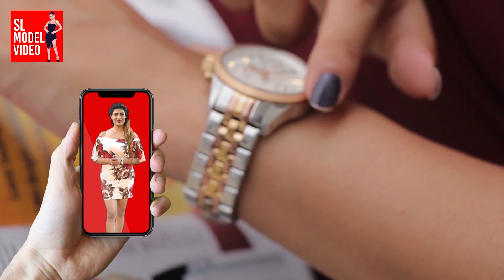එයා කොහොමත් ලස්සනයි..මේ දවස් වල හැමෝම ආදරේ කරන අශාන්ති නිහතමානිව කිව්ව කතාව ASHANTHI DE ALWIS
Ashanthi De Alvis සහ Randhir Witana,Music Industry දී සහ ඉන් පිටතදීත් හරි අපූරු යාළුවෝ දෙන්නෙක්නේ.දෙන්නා එකතු වෙලා කරපු ගීතත් අද ඔයාගෙ ආසම ගීත විදියට ඔයා අහන Song List එකේ ඇති.ඒ වගේමයි Ashanthi/Randhir දෙපළ පහුගිය කාලේ රියැලිටි වේදිකාවක ගොඩක් ලස්සනට එකට එකතු වෙලා තරඟ කරපු විදියත් ඔයාට අමතක නැතිව ඇති.හැබැයි අද ඔයා මේ Video එක බැලුවොත් ඒ යාළුකම එහෙමම තියාගෙන Ashanthi,Randhirගේ අලුත් පරණ,හොඳ,නරක Photos වලට කොහොමද එයාගේ Direct Comment එක දුන්නේ කියලා බලාගන්න පුළුවන්.
Ashanthi මුලින් නම් දැනන් හිටියේ නෑ එයාට Comment කරන්න තියෙන්නේ Randhirගේ Photos වලට කියලා.දැන ගත්ත ගමන්ම කිව්වේ ආ..මේ මගේ හොඳම යාළුවනේ කියලා..
Ashanthi,Randhirගේ ගොඩක් Photos වලට Comment කලේ ඒවගේ History එකත් හොඳටම දැනගෙන..සමහර Photos ගනිද්දි Ashanthi ළඟම හිටියලු.ඒ වගේම ඒ Photography එක කරපු කෙනාගේ නම කියන්න පුළුවන් තරම් ඒ දෙන්නගේ යාළුකම හරිම සමීප එකක්..
Randhir කොහොමත් Handsome සහ Photos වලට ලස්සනට Pose කරනවා කියලයි Ashanthi කියන්නේ.ඒ වගේම Randhir ගොඩක් කැමතිලු එයාගේ Jaw Lines,එයාගේ හැඩරුව පේන විදියට Selfies ගන්න.ඔහු තාමත් පොඩි එකෙක් වගේ හරිම Funny වැඩ් කරන කෙනෙක් කියලත් Ashanthi කියනවා.
ඒ වුණාට Randhirගේ එක පරණ Photo එකකට නම් Ashanthiට එයාගේ හිනාව නවත්ත ගන්න බැරි වුණා.ඒ Photo එකේ Hair Cut එක Wierd කියලා කියන Ashanthi  එකේ Randhirගේ Pose එකට කැමතිත් නෑලු..
Randhir ගැන තව රහසක් Ashanthi අපිත් එක්ක කිව්වා.Randhirට Sunglases එක්ක පොඩි ප්‍රශ්ණයක් තියෙනවලු.ඉතිං ඔයාම Video එකෙන් බලන්නකෝ ඒ මොකක්ද කියලා.
අපි පෙන්නුව Photos ගොඩකට Ashanthi එයාගේ Direct Comment එකත් එක්ක එයාගේ Marks දුන්නා.මේ Video එක සම්පූර්ණයෙන් බැලුවොත් ඔයාටම ඒ මොනවද කියලා වගේම,Randhir ගැන රස කතා ටිකකුත් එයාගේ හොඳම යාළුවා Ashanthiගෙන් දැන ගන්න පුළුවන්..